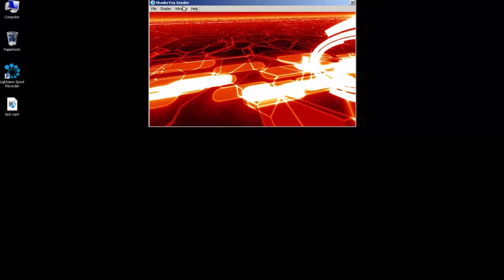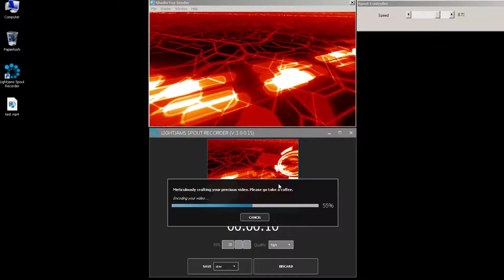Free Spout Recorder for Windows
Here is a new utility for recording the output of any Spout enabled application and it’s free. The application uses FFmpeg and offers several options that you can explore for best quality and performance.